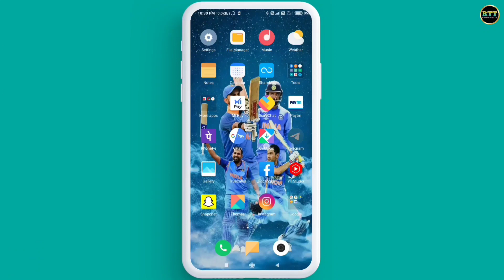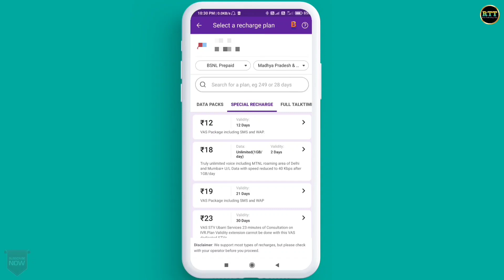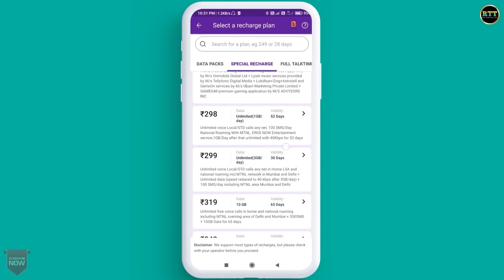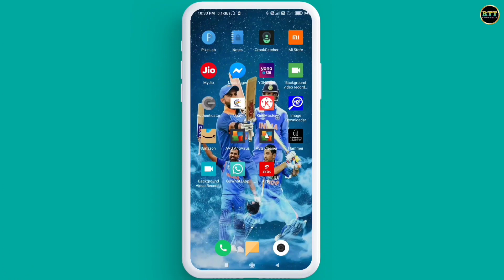BSNL Validity Recharge Plans 2023 | BSNL Ka Sim Chalu Rakhne Wala Recharge | BSNL Only Validity Pack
Hello Doston
Mera Naam Sharif Ahmed Qadri Hai Or Is Video Me Mene Apko Bataya He Ki BSNL Ki Sim Ko Chalu Rakhne Ke Liye Apko kam Se Kam Kitne Ka Rechage Karana Hoga.

Content Cover 👇👇👇

bsnl validity recharge plans 2023
bsnl validity extension recharge
bsnl validity recharge 365days
bsnl validity recharge tamil
bsnl validity recharge malayalam
bsnl 365 days plan
bsnl validity plan latest
bsnl validity kaise badhaye
bsnl validity recharge kaise check kare
bsnl 90 days validity
bsnl sim chalu rakhne ke liye recharge plans
bsnl mini recharge plans
bsnl ka mini pack
bsnl ka sabse chota recharge
bsnl cheapest recharge plans
bsnl sim chalu rakhne ka recharge
bsnl sim validity recharge plans
bsnl sim activate recharge pack 2023